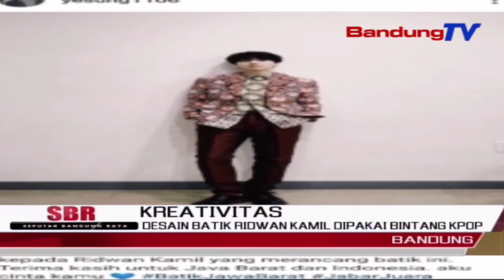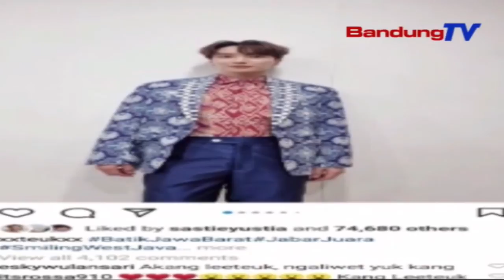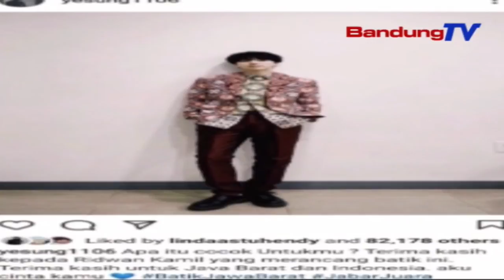Desain Batik Ridwan Kamil Dipakai Bintang K-Pop | SBR | BANDUNGTV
SBR | BANDUNGTV | TIARA HASNA | Salah Satu Desain Batik Yang Dibuat Oleh Ridwan Kamil Mendapat Apresiasi Positif Dari Duta Besar Korea. Bahkan, Desain Tersebut Digunakan Oleh Bintang K-Pop, Yaitu Personil Super Junior. Ridwan Kamil Pun Menyatakan, Hal Tersebut Merupakan Reformasi Budaya, Dengan Mendunianya Batik Indonesia.